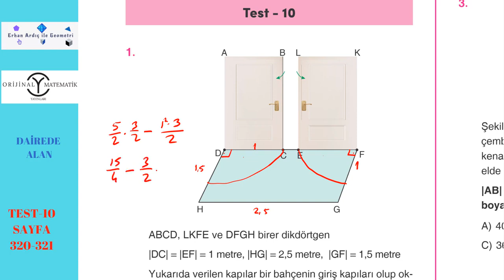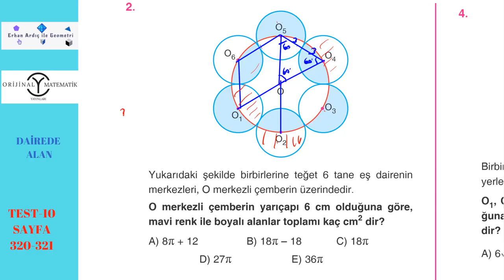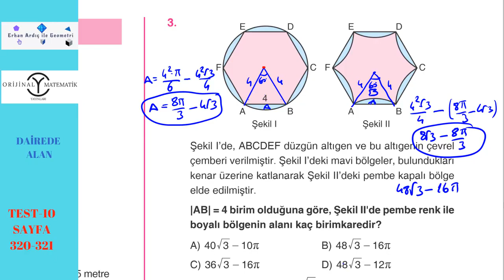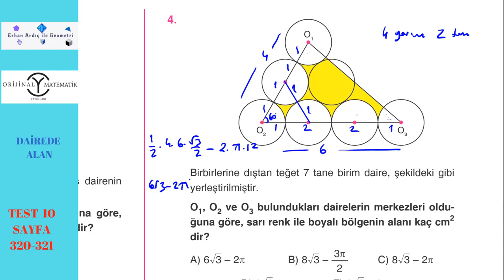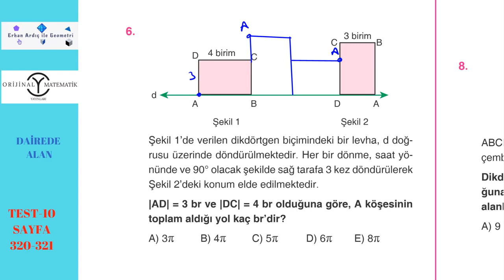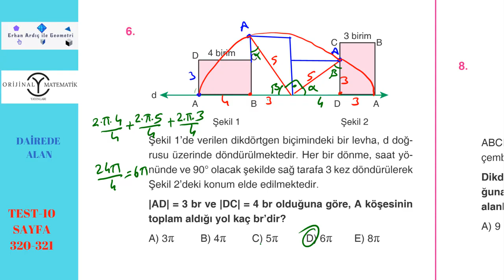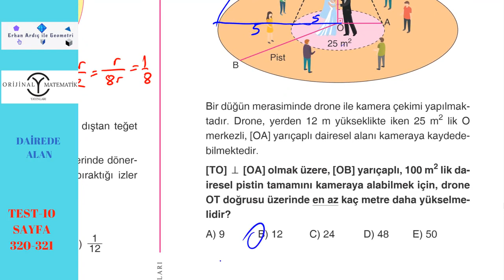DGS - GEOMETRİ - Çember ve Daire Soru Çözümü 25.Kısım